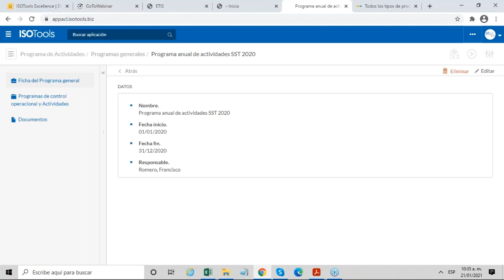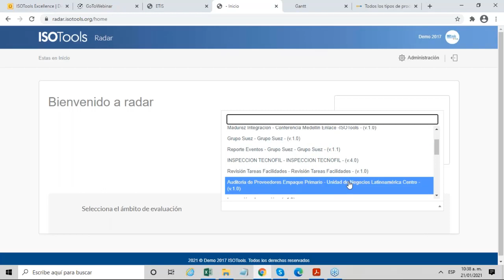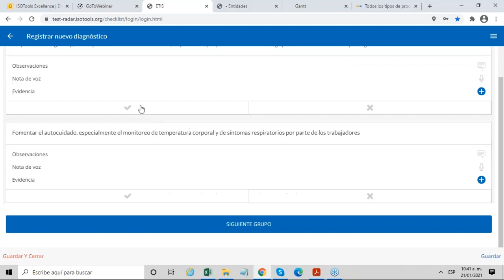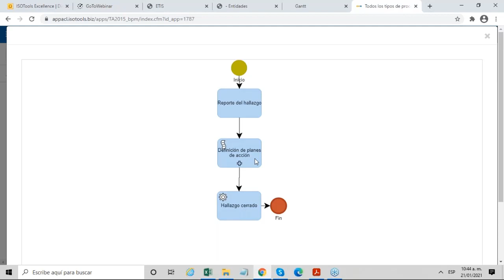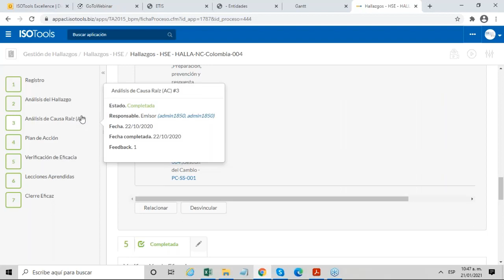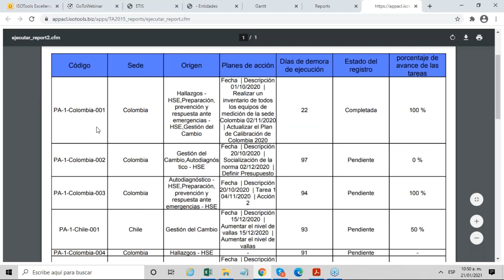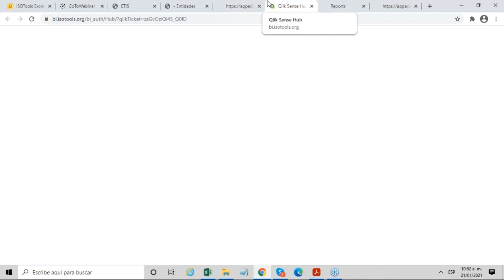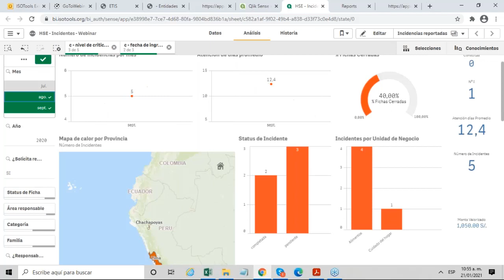Webinar ISOTools Como definir el programa de inspecciones HSE y los checklist necesarios II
Un programa de inspecciones HSE tiene como objetivo realizar, de forma sistemática, las inspecciones necesarias de tantos elementos como sean necesarios para minimizar los riesgos laborales y medioambientales, de tal manera que su éxito depende de la capacidad del responsable HSE para contemplar todas las áreas y puntos de chequeo necesarios, así como de una ejecución y gestión eficaz de los programas de inspección definidos.

Para la definición de los programas HSE existen metodologías que ayudarán a que el responsable HSE contemple todo lo necesario para minimizar los riesgos, tanto para el trabajador como para cualquiera de las partes interesadas.

Para la ejecución de las inspecciones la digitalización y automatización juega un papel fundamental. Gracias a la automatización mediante herramientas tecnológicas y el uso aplicaciones para dispositivos móviles se puede disponer de datos en tiempo real y registros centralizados, pudiendo tomar medidas y establecer el programa del control operacional con mayor agilidad.